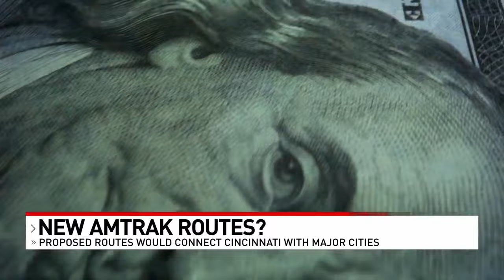2 long-distance Amtrak routes under consideration, both would have stops in Cincinnati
A study may potentially lead to two new passenger rail service routes